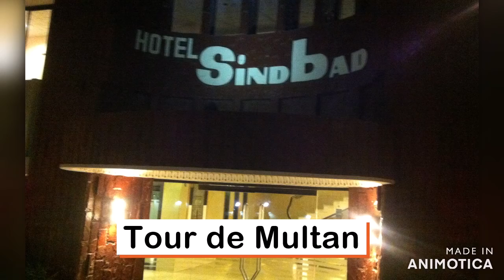Tour de Multan | Journey through Pakistan | Part 16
I love to travel with my family and friends. These are few beautiful memories of my journeys, captured through my camera lens, across Pakistan and around other countries.